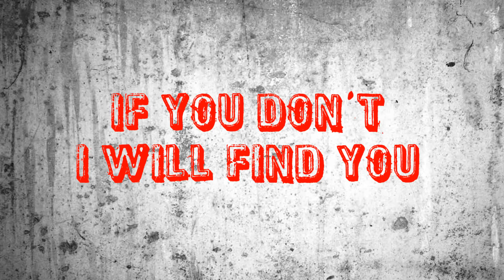BOYS in RED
Deadpool and Spider-Man finally team up. There’s plenty of Easter eggs and movie references.